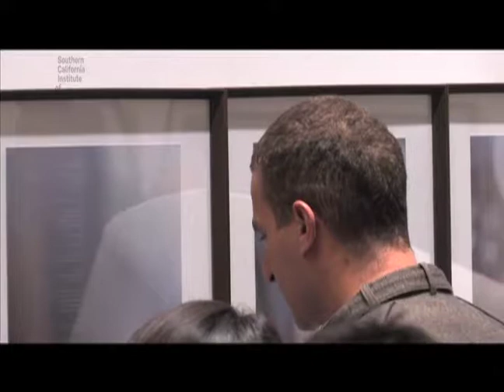Coy Howard: Exhibition discussion (November 19, 2010)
The video begins with a performance devised by Coy Howard in which choreographed "viewers" obstruct everyone's view of the work displayed the walls.

Howard responds to questions from Eric Owen Moss about his installation in the SCI-Arc gallery.  Moss questions the didactic nature of the work and suggests that it may be limiting by presenting only one point of view.  Howard describes the work as being about experience and says it provides multi-sensory input that allows for processing in many different ways.  When asked how the work qualifies as architecture, he explains that it represents many of his personal interests including an awareness of a tendency in contemporary architecture to use a single surface.  Moss also asks Howard about his concept of visual braille and how it suggests a sensibility of experience that is often absent in architecture.